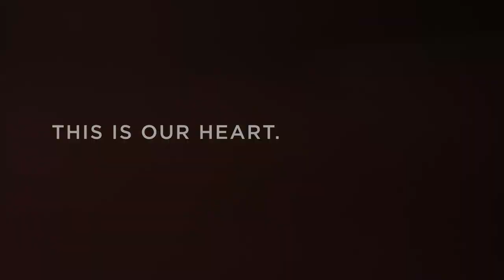This Is Our Minnesota. This Is Who We Are.